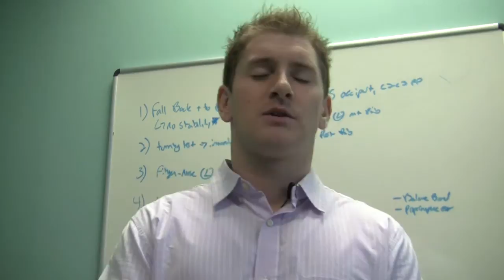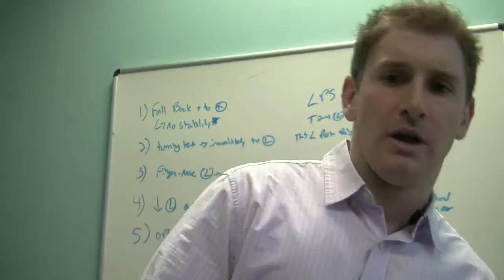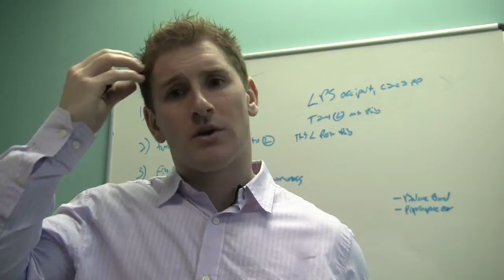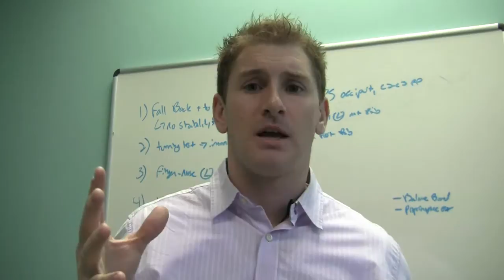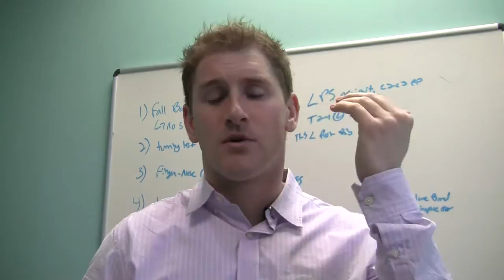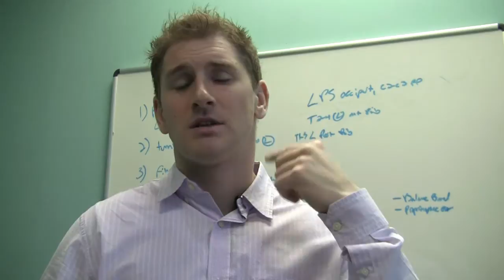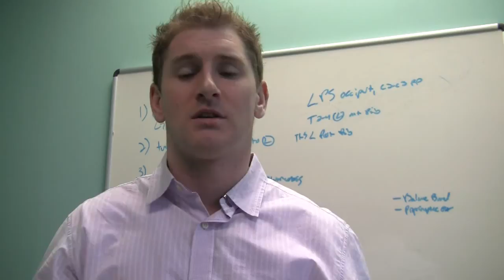Vertigo and Occipital Neuralgia(1/2)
Vertigo patient with severe episodes for 2 1/2 years, also experiencing occipital neuralgia